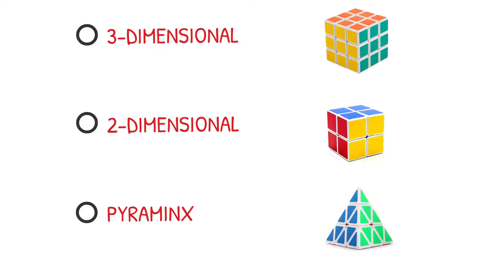✅ Cube Learning Explainer Video || Explainer Video Maker || 2D Animation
Get Your Own Explainer Video From Us